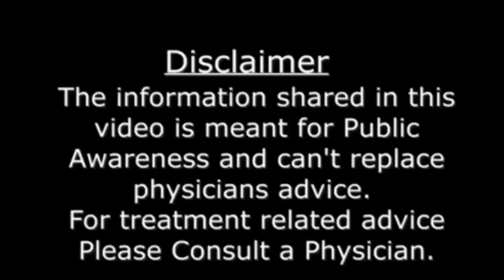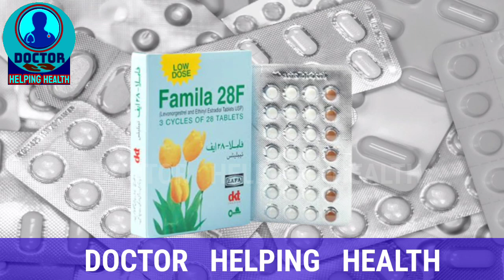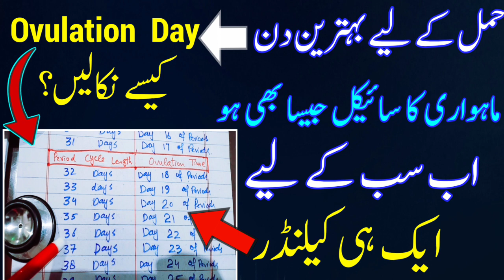Stop Doing 7 Things If You Want To Get Pregnant Fast |Tips To Conceive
Stop Doing 7 Things If You Want To Get Pregnant Fast |Tips To Conceive |How To Get Pregnant |How to pregnant |How to pregnant a woman |Tips to get pregnant fast |Old tricks to getting pregnant | implantation |infertility |Male infertility |Female infertility |Trying to conceive |implantation tips .
💢  In this Pregnancy video I will let you know, if you are trying to get pregnant ,you must stop doing 7 things which will help you to get pregnant fast and get successful implantation .
how can i get pregnant
how to become pregnant
how women get pregnant
how women become pregnant
how to get pregnant fast naturally
how to get pregnant fast and easy
how to get pregnant after period
how a woman gets pregnant by a man
how do you get pregnant
how to conceive
pregnancy tips
tips for pregnancy
old tricks to getting pregnant
tips for getting pregnant with low sperm count
pregnancy tips for first time moms
pregnancy care tips
tips for conceiving
conceive fast
ways to get pregnant faster .

Name of Owner – Dr. Tahir Nadeem